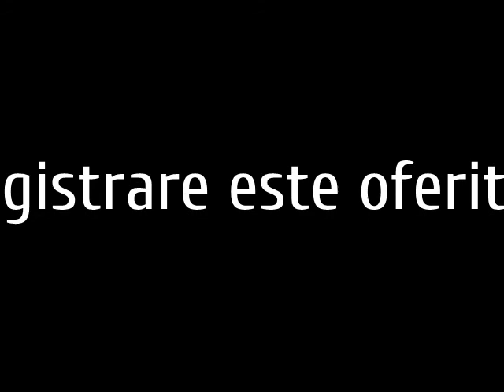Sorin Paun - Conferinta "Legea 115/2012 - Medierea in cazurile de malpraxis medical"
Sorin Paun este medic expert in cadrul departamentului de Jurisdictie Profesionala a Colegiului Medicilor din Bucuresti.